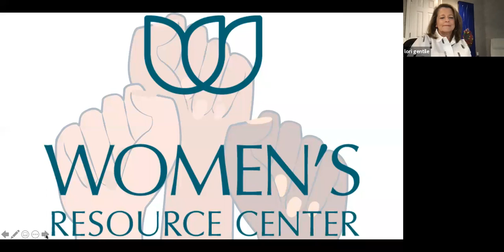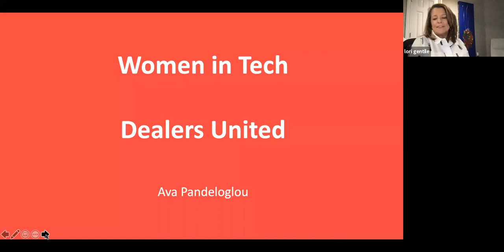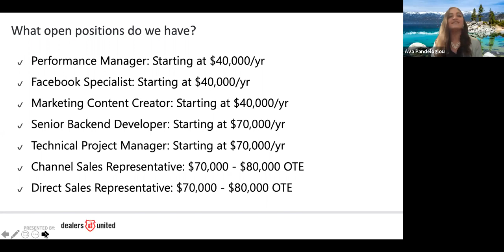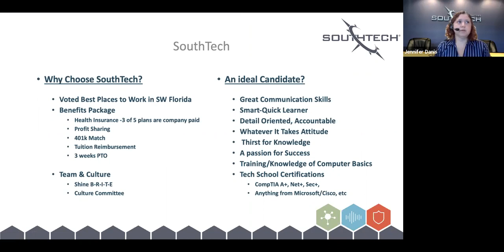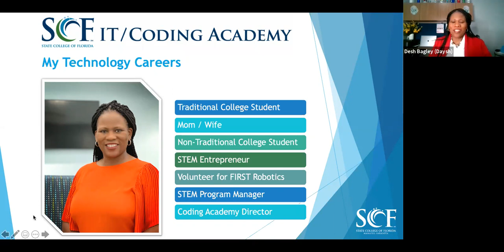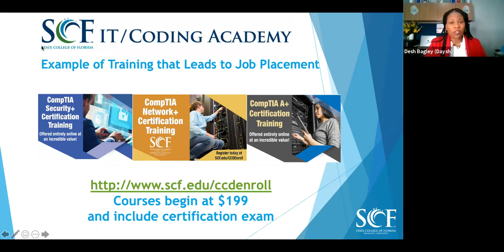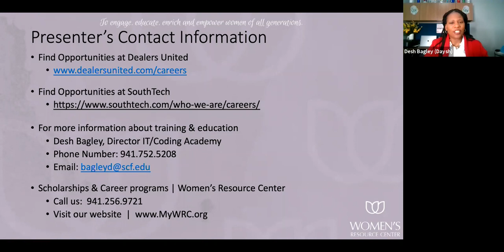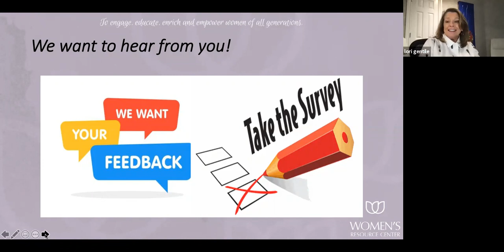Career Connections | Women in Tech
The Women’s Resource Center(WRC) is offering a free online information session Wednesday, January 20th from 12:00 to 1:00 pm to discuss career opportunities for women in the Technology Sector. Panelists include the new Coding Director at State College of Florida, as well as women working with tech companies in the Sarasota/ Manatee region.

Participants will learn about remote and in-person job opportunities in this high-demand industry, as well as ways to tap funding resources for short-term technology-related certificate and college degree programs.

Women hold only a fraction of the technology-related jobs in the U.S. and are significantly underrepresented in this fast-growing sector. Come and learn how you can launch a career in this high-paid field.